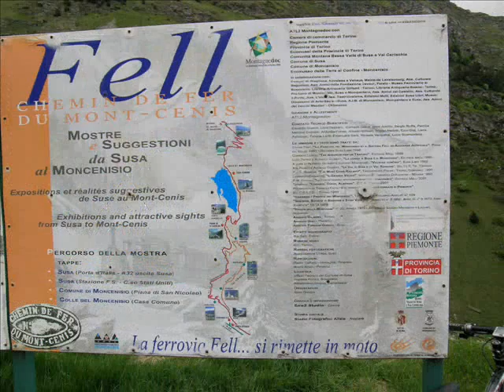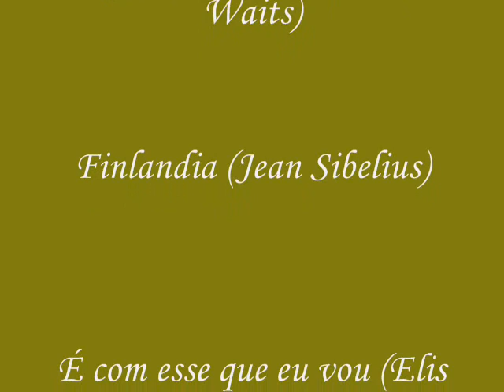MTB 2009 Ago e Marco Musiné,Moncenisio,Val di Lanzo,Col Vaccera Valle Pellice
Vagabondando con gioia ed amore in bici tra Valli Valloncelli e boschi .